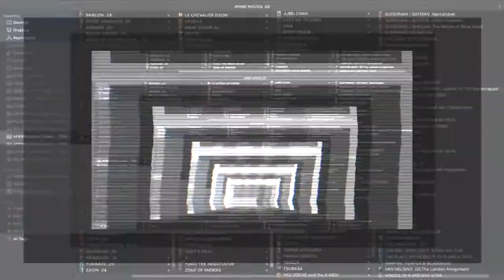BURST ANGEL – Anime Trailer.1 | AFENBO ✤O•G•P•A•F✤ | [HD–1080|60.FPS] [Spring 2004]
. ✤ BUY OUR PRODUCTS ✤:

. ✤ ID Section ✤:

– NAME: BURST ANGEL
– AIRED PERIOD: [Apr 7, 2004 to Sep 15, 2004]
– # of EPISODES: 24
– From STUDIOS:  Gonzo
– Outlines different GENRES: Action,  Comedy,  Mecha,  Sci-Fi, Shounen
– Play for a DURATION of: 23 min. per ep.
– Is RATED: PG-13 - Teens 13 or older

. ✤ SYNOPSIS ✤:

– In Japan's not-too-distant future, crime has become so common that the government has legalised firearms for citizens to use in self-defence. To combat this new wave of wrongdoing, the Recently Armed Police of Tokyo was established in hopes of hunting down criminals with lethal force.

Kyohei Tachibana is a gifted culinary student who dreams of saving up enough money to become a pastry chef in France. When four young mercenaries ask him to be their cook, he's forced into making a tough choice. As Jo, Meg, Sei, and Amy take on the bloodiest jobs in the chaotic city of Tokyo, Kyohei accepts an imminent descent into the world of crime—and he'll do a lot more than just cooking!

🙏🏼 : THANKS!...